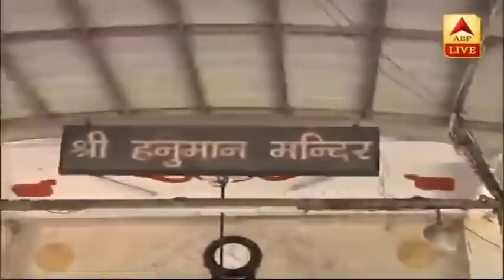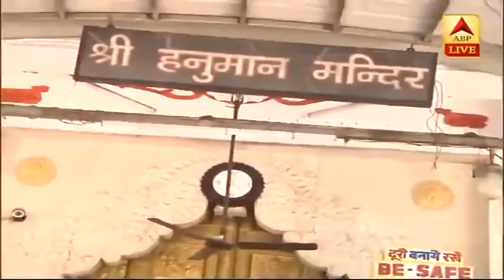8 जून से बदल जाएगा मंदिरों में दर्शन का तरीका, देखिए प्राचीन हनुमान मंदिर में कैसी हैं तैयारियां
अनलॉक-1 को लेकर केंद्र सरकार की गाइडलाइन के अनुसार, 8 जून से सभी धार्मिक स्थल जैसे मंदिर, मस्जिद, गुरुद्वारा, चर्चा आदि खुल जाएंगे. इसको लेकर दिल्ली के प्राचीन हनुमान मंदिर को खोलने की तैयारी की जा रही हैं. देखिए यहां कोरोना से बचाव के लिए कैसी हैं तैयारियां.